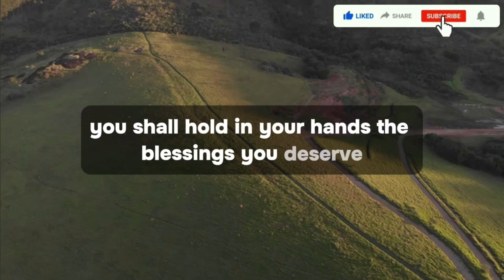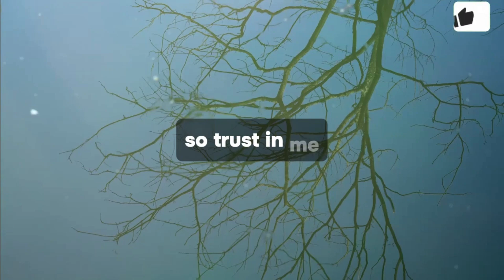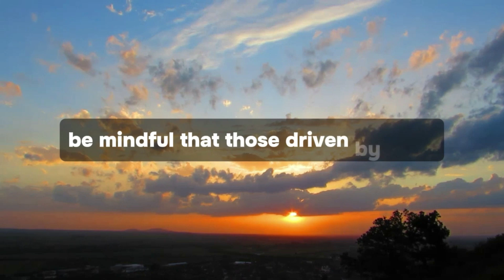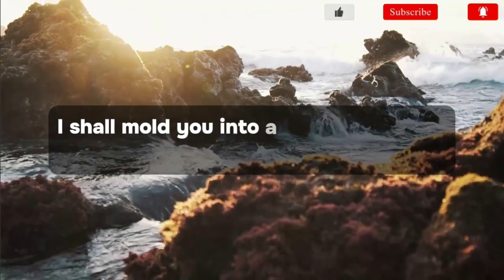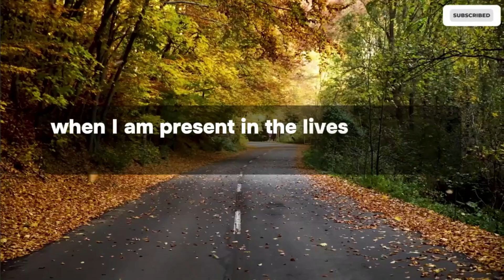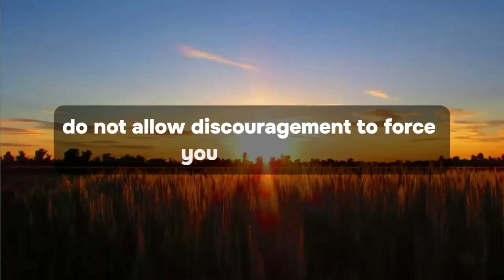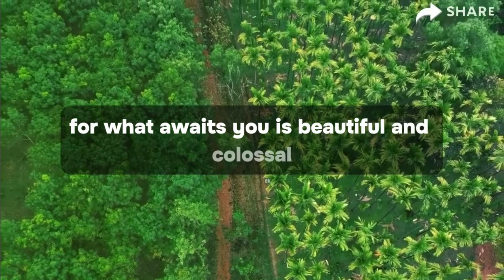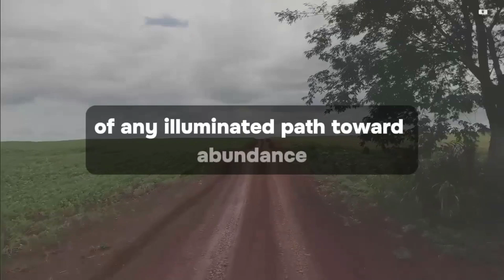Someone Is Aware Of Your Age But Still Can Not Make Themself Stop From ✝️God Message Today